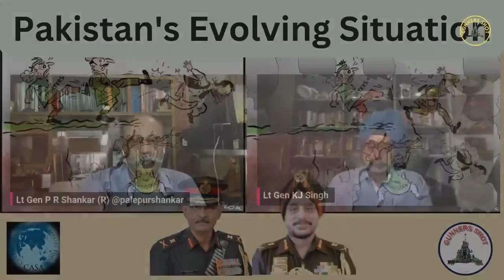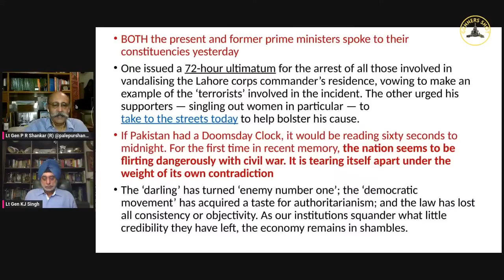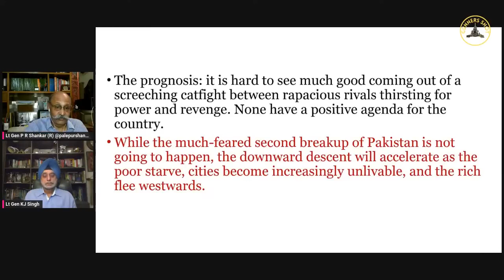Gunners Shot Clips : Pakistan's Evolving Situation Revisited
This is an extract of an earlier video.
IN THIS VIDEO LT GEN KJ SINGH (R) AND LT P R SHANKAR (R) DISCUSS THE EVOLVING SITUATION IN PAKISTAN AS A RESULT OF IMRAN KHAN'S RELEASE.